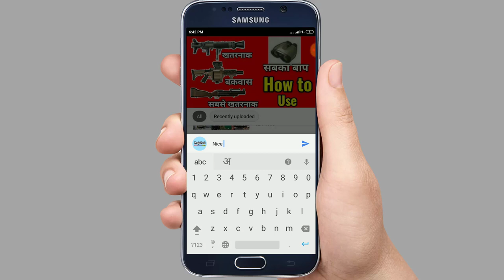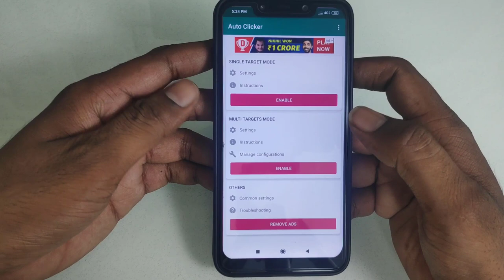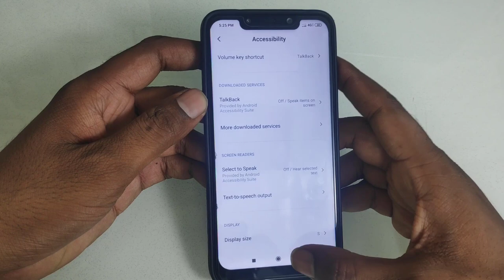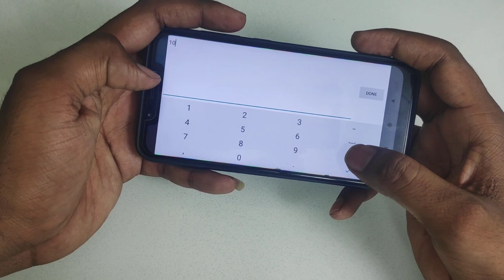Auto Mode Enable in mini14,SKS,M16,SLR ? Pubg New Amazing Trick Auto Fire